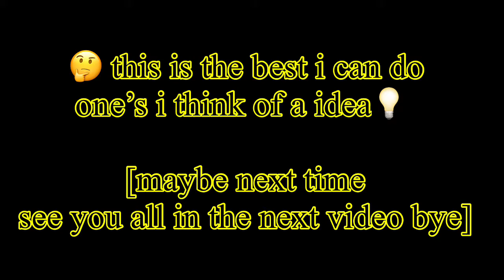1 - 5 of my yt reals compilation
this is the best i can do for now